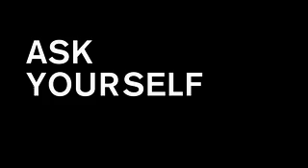dropping knowledge QUESTION: Cindy Sheehan, USA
One of America's leading anti-war activists asks for what her son died.

This dropping knowledge film is Copyleft.  You are free to copy, use, modify, publish, broadcast or otherwise redistribute any portion of this film.